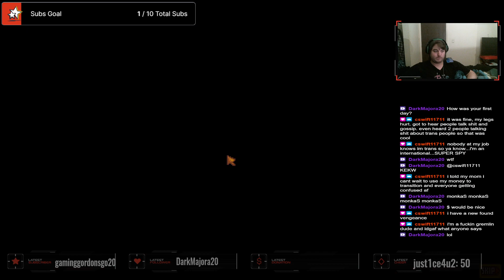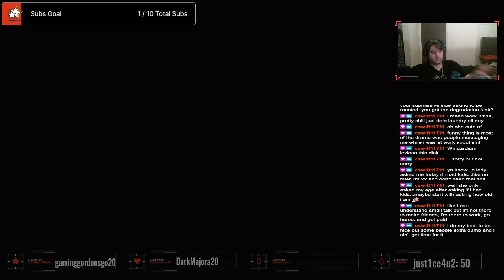All I do is plant and yet my wallet is so empty